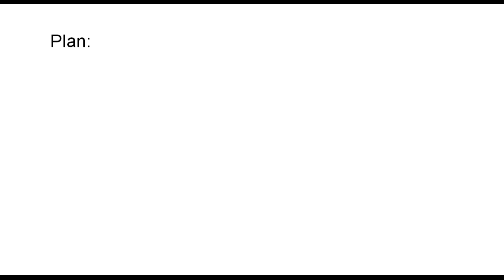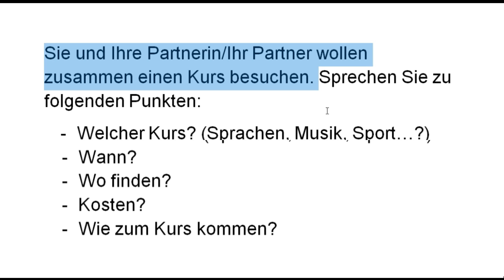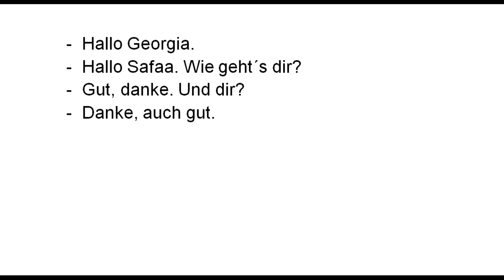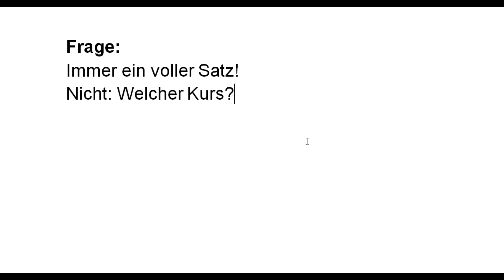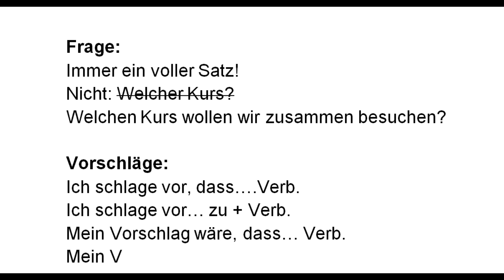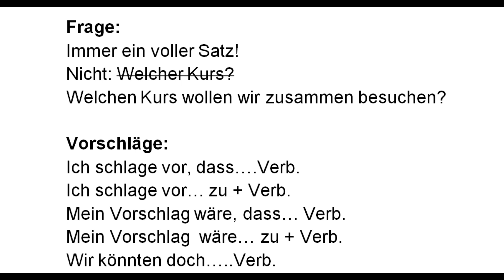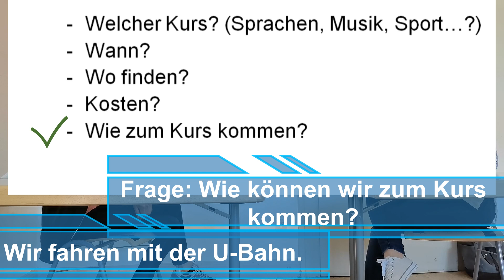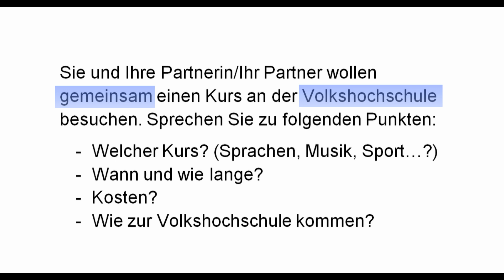2 Dialoge! Mündliche Prüfung DTZ/B1: Einen Kurs zusammen besuchen Schwimmkurs Englischkurs Gitarre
Liebe Freunde und Freundinnen, in diesem Video erkläre ich euch, wie man einen guten Dialog für die Prüfung DTZ oder Zertifikat Deutsch B1 machen kann. Ihr seht zwei Beispiele zum Thema "Zusammen einen Kurs besuchen": einen einfachen Dialog (Schwimmkurs) und einen schwierigeren Dialog (Gitarrenkurs). Außerdem findet ihr in meinem Video Ratschläge und gute Sätze, die ihr in jedem Dialog benutzen könnt. Viel Spaß beim Anschauen und viel Glück!

Aufgabe Dialog 1 (Schwimmkurs) 0:23
Plan  1:00
Begrüßung   1:48
Erklärung der Situation  1:59
Welcher Kurs?  2:23
Wann?  2:39
Wo finden?  3:00
Gute Sätze   3:21
Kosten?   6:11
Wie zum Kurs kommen?  6:23
Zusammenfassung   6:30
Verabredung  6:50
Dialog 2   9:00